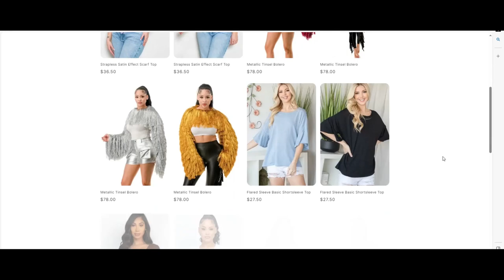Lady Gaga - Bloody Mary - 1 Hour Loop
We carry everything from apparel, jewelry, shoes, accessories, beauty products and much more.

We are your one stop shop for everything related to closeout, discount, and wholesale fashion, with high quality in mind.

Fast shipping and free returns guaranteed!